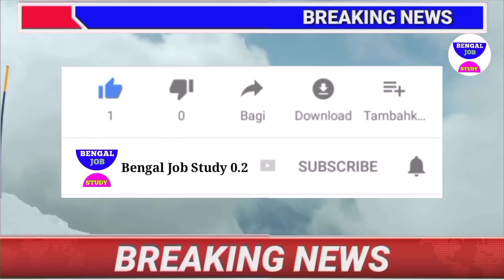আজকের বাছাই করা খবর Today 12 May😳আজও 😲পশ্চিমবঙ্গে জন্য ঘোষণা BengalJOBSTUDY0.2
আজকের বাছাই করা খবর Today 23 April😳আজও চাঁদের পাশে তারা😲পশ্চিমবঙ্গে জন্য ঘোষণা BengalJOBSTUDY0.2

আজকের বাছাই করা খবর Today 23 April😳ঈদ নিয়ে বিরাট কান্ড😲 বৃষ্টি বাংলায় টাকা News BengalJOBSTUDY0.2

আজকের বাছাই করা খবর Today 22 April😳ঈদ নিয়ে ভয়ানক খবর😲তুমুল বৃষ্টি ঈদ মোবারক News
আজকের বাছাই করা খবর Today 20 April গরমে সাবধানবাণী মমতা মমতাকে হুঁশিয়ারি শুভেন্দু BengalJOBSTUDY0.2

আজকের বাছাই করা খবর Today 19 April মমতা অন্য চলে পঞ্চায়েত 😲

আজকের বাছাই করা খবর Today 17 April অন্য খেলায় নামলেন মমতা😲 ভয়ানক বজ্রবৃষ্টি বিপদ BengalJOBSTUDY0.2

 Today 15 April অমিত শাহ বাংলায় একাই একশো মমতা😳প্রচন্ড রোদ  Today 22 February💥 সব তথ্য ফাঁস 😳Today 21 February💥চন্দন মন্ডল জেরা ফাঁস
খবর আজকের🔥

খবর আজকের🔥Today 20 ফেব্রুয়ারি পঞ্চায়েত ভোটের দিন ঘোষণা😳5
খবর আজকের🔥Today 11 April   মহা শিবরাত্রি ঘোষণা মমতা😳

খবর আজকের🔥Today 11 April   নিয়োগ খবর আজকের🔥Today 11 April   মহা শিবরাত্রি বিরাট ঘোষণা মমতা😳 টাকার  6 গ্রেফতার💥 লক্ষী ভান্ডার টাকা BengalJobStudy0.2

খবর আজকের🔥Today 11 April   ত্রিপুরা ভোটে আগুন উত্তপ্ত ? বাংলায় ভোট মোদি  ভোটে বাজিমাত মমতা ? কেন্দ্র DA আরো বাড়লো 💥BengalJobStudy0.2

খবর আজকের🔥 টাকা 💥 BengalJobStudy0.2

খবর আজকের🔥
খবর আজকের🔥সোমবার 11 April   মাস্টার স্টক মমতা পঞ্চায়েত ভোট💥 মুখোমুখি শুভেন্দু BengalJobStudy0.2

আজকের বড়ো খবর🔥Today 11 April   দল ছাড়লো তৃণমূলের 12 নেতা😳মাঠে

ভূমিকম্প আশঙ্কা😳 বাড়ছে মৃত্যু
আজকের বড়ো

বাজেট ঘোষণা খবর 😲বাজেটে অঘটন টাকা
আজকের বড়ো খবর🔥Today 11 April    মমতা:কাল যদি মরে যাই দেখার কেউ নেই😲
আজকের বড়ো বড় খবর আজকের খবর আজকের বড় বড় খবর আজকের সংবাদ বাংলা সংবাদ গুরুত্বপূর্ণ পশ্চিমবঙ্গের বাংলা সংবাদ পশ্চিমবঙ্গের আবহাওয়ার খবর  আজকের খবর আজকের পশ্চিমবঙ্গের বিশেষ বিশেষ খবর আজকের সকালের গুরুত্বপূর্ণ

আজকের বড়ো খবর🔥Today 11 April    উন্নয়নের ঝড় বাংলায়
 11 April

আজকের  11 April      বিরাট মমতা😲6000 টাকা শুভেন্দু

 11 April      প্যান্ডেলে আগুন  বৃষ্টির নেই  BengalJobStudy0.2

আজকের বড়ো খবর🔥Today 11 April   ভেঙ্গে গেল প্যান্ডেল বৃষ্টি😲11 হাজার খবর BengalJobStudy0.2

আজকের বড়ো খবর🔥Today 11 April   সপ্তমীতে ভাঙছে প্যান্ডেল খুব

আজকের Today 11 April      পার্থ দুর্নীতির

আজকের বড়ো খবর🔥Today 11 April   প্রবল নিম্নচাপ বৃষ্টি শুরু😲 আর্জেন্টিনা তুলকালাম BengalJobStudy0.2

4)আজকের বড় খবর🔥Today 11 April   লকডাউন বাড়লো😳মাধ্যমিক সবাই পাস টাকা মমতা BengalJobStudy0.2

6)পরীক্ষা খারাপ পাস সবাই ? BengalJobStudy0.2

11) আজকের বড় খবর🔥Today 11 April   চতুর্থ ঢেউ আসছে😳মমতা টাকা মেয়েদের HS NEWS TODAY  BengalJobStudy0.2
11) আজকের বড় খবর  হলদিয়া তে প্রধানমন্ত্রী today 11 April      latest সবথেকে বড় খবর 1 হাজার পুজোয়
11) আজকের today big update latest information আজকের বেশকিছু তথ্য গুরুত্বপূর্ণ বাংলায়।
12) আজ সকালের তাজা সংবাদ  today December খবর latest update দেশের সবথেকে বড় খবর আজকের তাজা খবর jio latest offer
13) আজকের বড় খবর  today 11 April   saturday latest update today update bengal jo inb study 0.2
14) আজকের বড় ঘোষণাদেশের সবথেকে বড় খবর. today sharing tech sharing bengal job study 0.1 update দেশের সবথেকে বড় খবর 11 অক্টোবর খবর আজকের তাজা খবর বাংলা খবর আজকের পশ্চিমবঙ্গের খবরআজকের বড় খবর🔥today 11 April         latest update লকডাউন ঘোষণা মমতা😳বন্ধ স্কুল ঘরটাকা bengaljobstudy0.2

1) পশ্চিমবঙ্গের আবহাওয়ার খবর
2) বাংলাদেশের আবহাওয়ার খবর
3) bangladesh weather report
4) today weather repo
5) আবহাওয়ার খবর আজকের
6) west bengal weather report today weather report west bengal

bengaljobstudy
bengaljobstudy 0.2
bengaljobstudy0.2

follow us more update । আজকের বড় খবর🔥today 11 April   লকডাউন😳গৃহলক্ষী প্রকল্প মমতা 5000 টাকা আজকের খবর bengaljobstudy0.2,